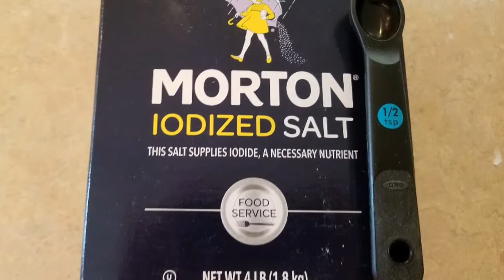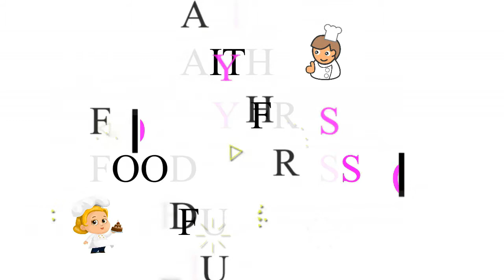How to Make Sopapillas | Dessert or Stuff Them for Main Dish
Today we're showing you how to make simple and delicious homemade sopapillas that you can serve with honey, and next week we'll show you how to use this base recipe to make stuffed sopapillas as an entree.    We're using a Fry Daddy but you can use your cook top.

Gather your ingredients:
3 c. Flour
3 t. Baking powder
1/2 t. Salt
1 1/2 t. Shortening
Mix all ingredients.  Add enough hot tap water to make dough.
Let rest 5 minutes. Roll dough 3-4 inches square or round.
I roll the dough 1/8 - 1/4 inch thick.  Your preference.
Fry in deep hot fat until brown.
(I use my Fry Daddy set at 350 degrees.)